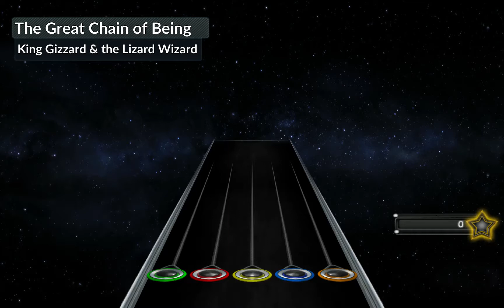[CH Chart] King Gizzard & the Lizard Wizard - The Great Chain of Being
DOOOOOM

Clone Hero is a completely fan-made Guitar Hero clone, with one of the best online communities around! Download it by finding it simply a few google searches away.